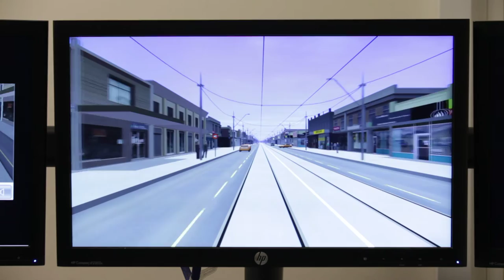Yarra Trams - Tram driver simulator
The 2.5-tonne, full-cabin replica simulates 25 kilometres of the tram network in high detail and allows trainees to practice driving and situational awareness techniques before progressing to on-road training.